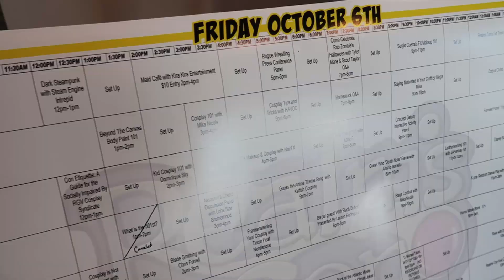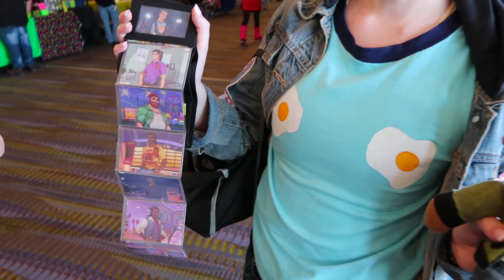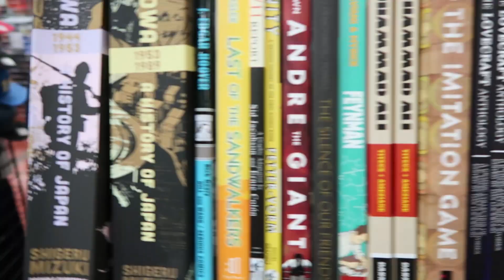ConVlog: RealmsCon 2017 (Fri-Sat) Prompto, Maid Cafe & Cute Cosplayers!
Hey everyone! So RealmsCon has come and gone in the blink of an eye. I only went to the convention Friday & Saturday because I HAD to spend all of Sunday playing Stardew Valley... I just had to.

This convention is my 'local' con. It was my first convention ever and I've gone to it every year (minus 1 I think) since I began cosplaying. This has allowed me the chance to get to know some of the volutneers/staff and get to know the regulars like myself.

With how overwhelming conventions can be it feels good to have one you can be so comfortable at because you're surrounded by a lot of familiar faces. Its kind of like seeing family once a year for the Holidays but without all the drama lol.

With that said. This year was EXTRA special because I got to meet so many of you who watch my videos. It was so amazing for me to see you guys face to face and to really feel more connected with you. I am truly grateful and now that I know what meeting you all is like and how great of a feeling it is I absolutely cant wait to meet even more of you at other conventions! Hopefully I wasnt too awkward or intimidating in one way or another lol!! So thank you thank you thank you to everyone who came up to me or recognized me, it absolutely made my weekend more special than you could ever know!

I hope everyone that attended the con had a wonderful time. For those of you who couldn't I hope this little vlog helps you feel like you were able to enjoy it vicariously through me and my friends!